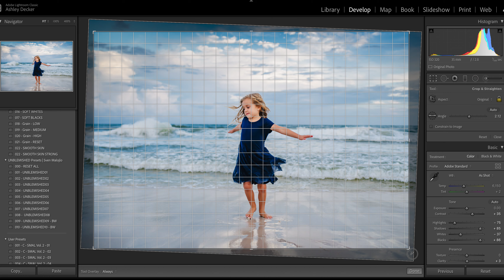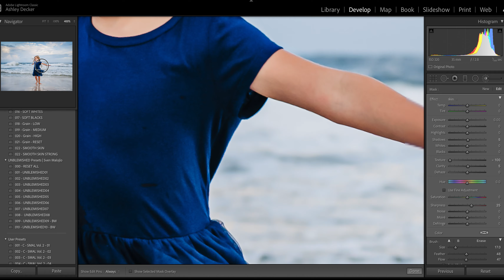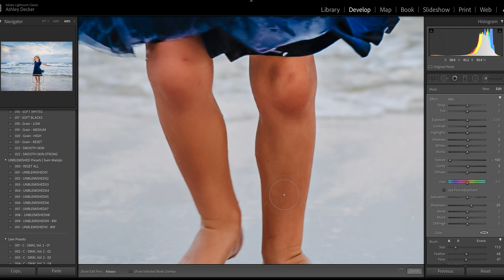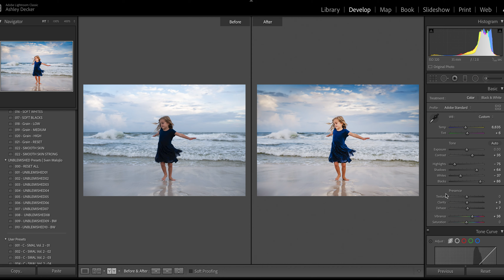Beach Edit in Lightroom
Lightroom edit using Unblemished01 as a base. (no audio)